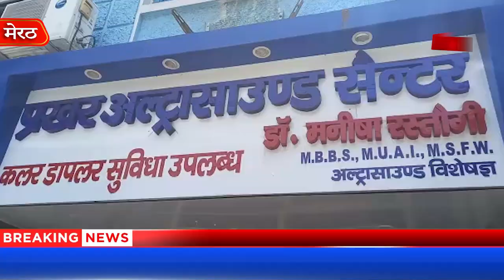भ्रूण लिंग परीक्षण करते डा. मनीषा रस्तोगी को क्यों गिरफ्तार किया गया है? First Byte.,tv#PC,PNDT CELL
This video is based on unethical practices going on in the name of fetal sex test. This was confirmed in the raid conducted in Meerut on Thursday. Dr. Manisha Rastogi was arrested red-handed while doing fetal sex test by raiding Prakhar Ultrasound Center located at Eves Crossroads today. The team of PC and PNDT did this raid in a pre-planned manner by sending fake customers.
आज ईव्ज चौराहा स्थित प्रखर अल्ट्रासाउंड सेंटर पर छापा मारकर भ्रूण लिंग परीक्षण करते रंगे हाथ डा. मनीषा रस्तोगी को गिरफ्तार कर लिया। पीसी एवं पीएनडीटी की टीम ने छापेमारी की यह कार्रवाई पूर्व नियोजित तरीके से नकली ग्राहक भेज कर की। आरोप है कि डा मनीषा रस्तोगी ने लिंग परीक्षण कर बताया कि गर्भवती महिला को लड़का है और इस एवज में बारह हजार रूपये भी वसूल लिये। तभी पीसी..पीएनडीटी की टीम ने उन्हें रंगे हाथ पकड़ लिया। उधर डा.मनीषा रस्तोगी के पति डा सर्वेश रस्तोगी ने दावा किया कि उनकी पत्नी को फंसाया गया है